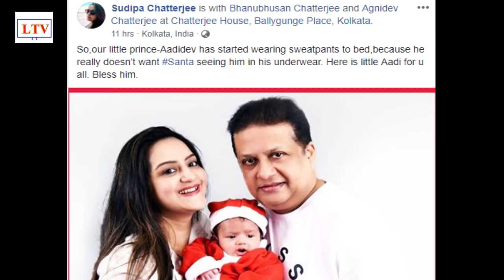অবশেষে সন্তানের প্রথম ছবি শেয়ার করলেন 'রান্নাঘর' এর সুদীপা! | Sudipa Chatterjee's Son Photos 2018!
Sudipa Chatterjee who is a popular face of television Rannaghor Anchor shares her son photo online 2018!